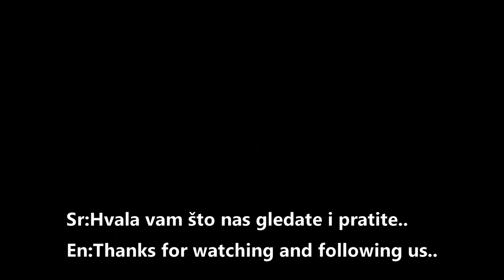Carob cake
Carob cake   Kolac sa rogacem